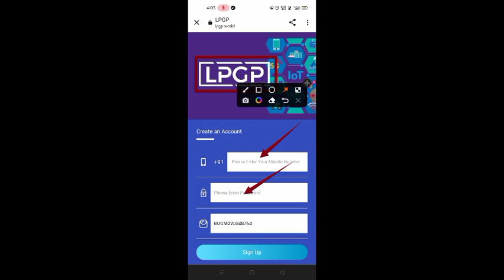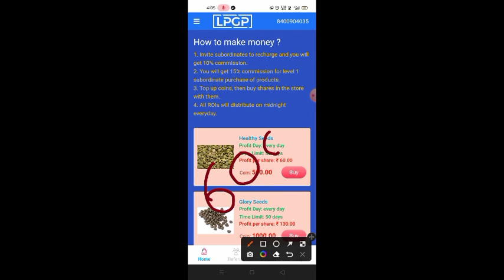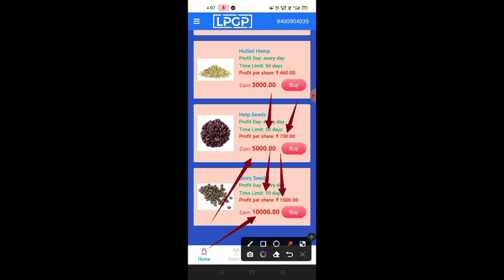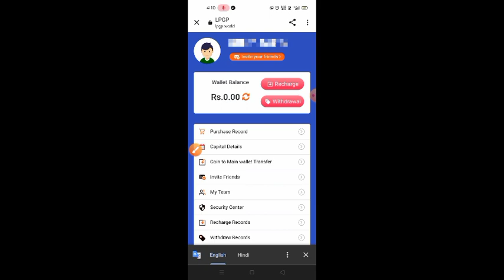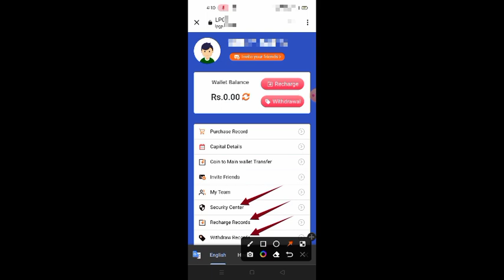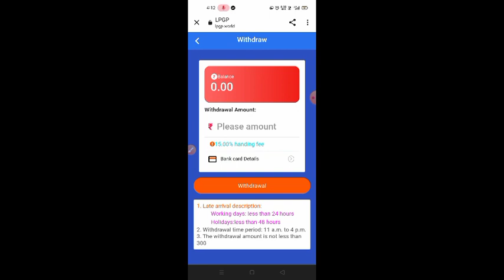Lpgp App ! Lpgp App payment proof !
2021 best self earning app

2021 new earning apps today

lpgp app payment proof

lpgp apps payment proof

lpgp apps payment proof today

lpgp app withdrawal proof

lpgp app withdrawl proof

lpgp app withdrawal proof problem

olx fraud part2 with proof live call recording in hindi
lpgp app minimum investment

lpgp app,lpgp app reffer

lpgp app revie

lpgp app reveiw

lpgp apps

lpgp app real or fake

lpgp app withdrawal problem

lpgp app scam

lpgp app close

lpgp app mein vip kase le

lpgp app details

lpgp application

lpgp app withdrawal

lpgp app withdrawal proofproblem

smartone app withdrawal proof

smar-tone app withdrawal proof

exxonmobil app withdrawal proof

exxonmobil withdrawal proof

fcb app withdrawal

hapo app withdraw proof

bob movie app withdrwal proof

d2 withdraw proof

gold miner mania withdrawal proof

fcb football app withdrawal

galo money withdraw proof

earning app

2021 best earning apps

without investment

earning app

investment

2021 best self earning app